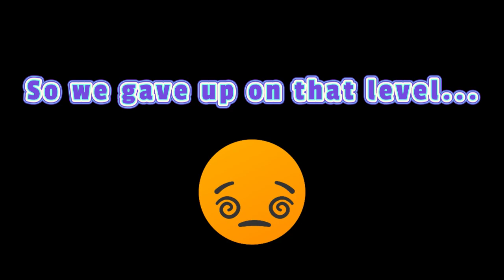Fun Workshop Levels || Human Fall Flat